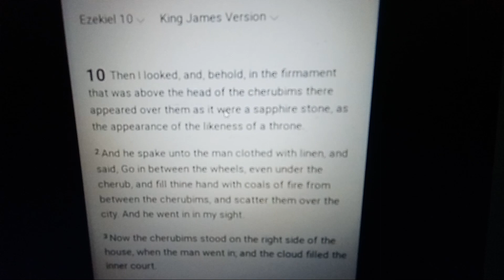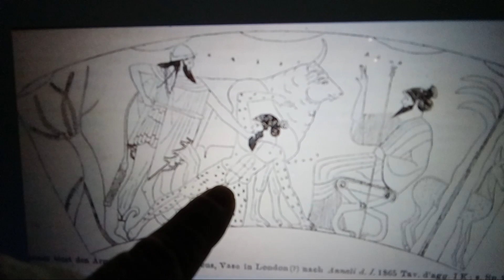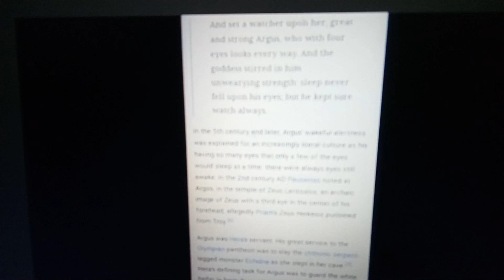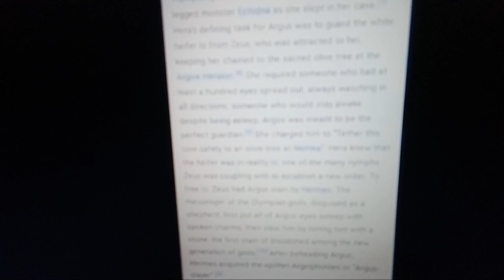Ancient Bible knowledge revealed. Ezekiel 10, Revelation 11:4.